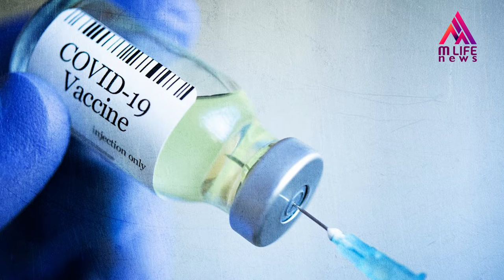Texas Today | 19.08.2021| News | M Life News| Latest Malayalam News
Watch M LIFE NEWS for latest news Updates, Malayalam Live News, Updates, Breaking News, Political News and Debates, Kerala news, Mollywood Entertainment News, Business News and Health News.